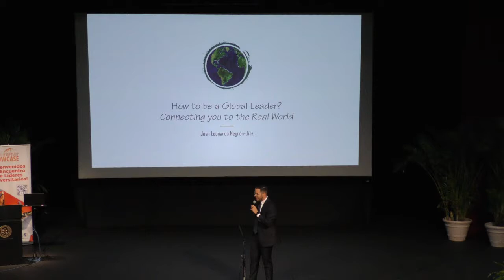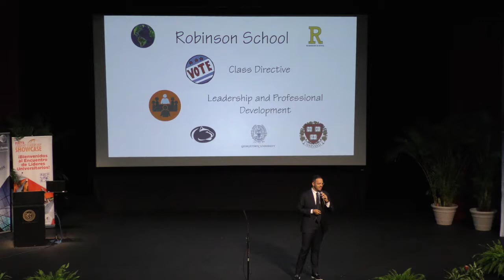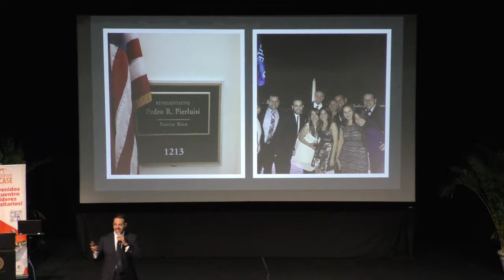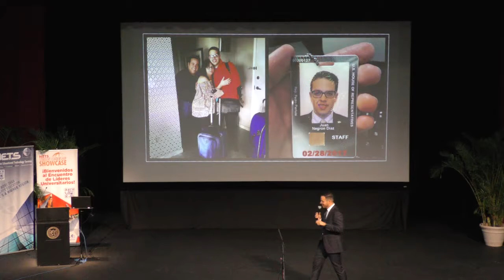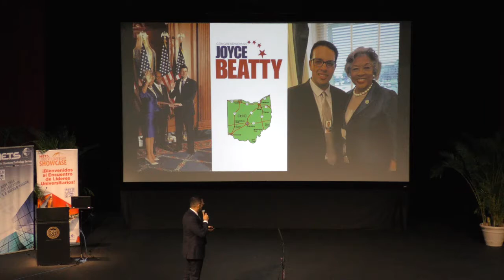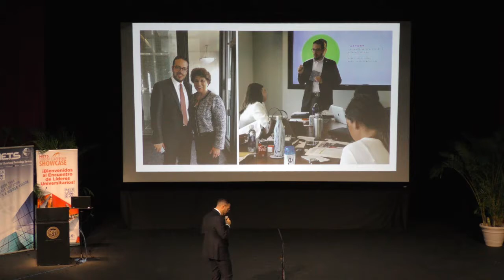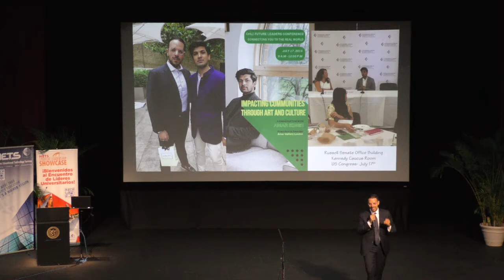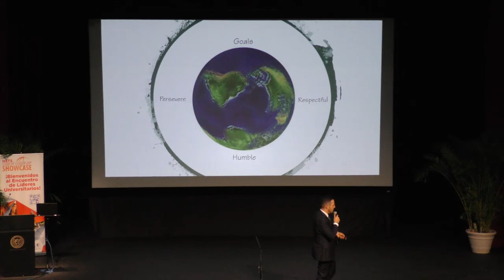Juan Leonardo Negrón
El orador principal del evento, Juan Leonardo Negrón, director del Programa y Asuntos Externos del Congressional Hispanic Leadership Institute (CHLI) en Washington, DC. Negrón, quien ha sido reconocido como uno de los 30 líderes globales menores de 30 años por la revista Forbes, durante su 30 under 30 Global Summit en Israel; habló a los estudiantes sobre las oportunidades que pueden desprenderse de su desempeño como ciudadanos globales en su charla: Connecting you the real world: How to become a Global Leader?